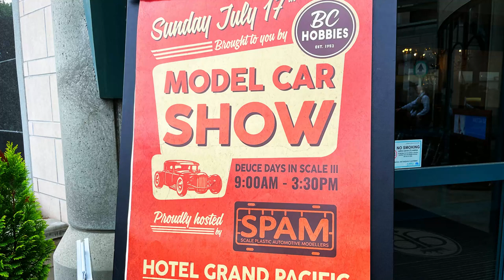Best of Northwest Deuce Days 2022, MAIN SHOW, Video 2 of 2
Best of Northwest Deuce Days 2022, MAIN SHOW, Inner Harbour & Legislature Grounds, Victoria, B.C., Canada. Sun Jul 17, 2022. 1,200 cool pre 1952 vehicles featuring 500+ 1932 Ford "Deuce" hot rods. Organized by Destination Greater Victoria. Video by Chuck Gardiner, Video 2 of 2